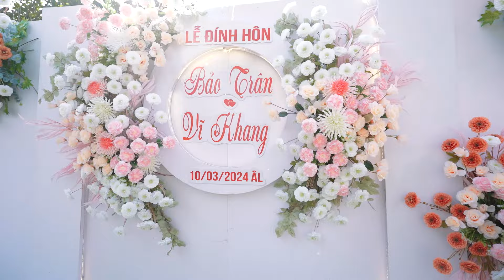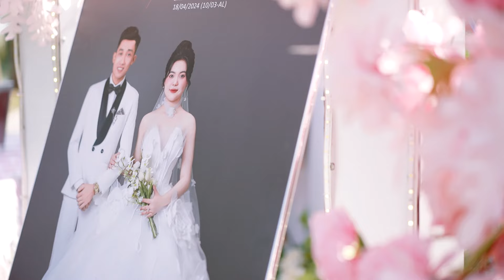FIM ĐÍNH HÔN Trân & Khang